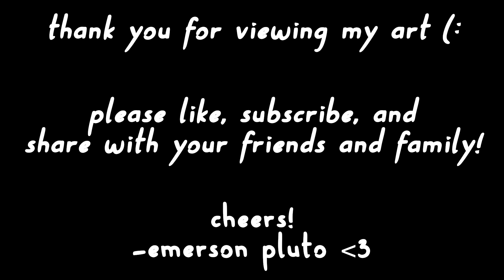It's Just Business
Two brothers, a family business, and a forbidden love. Please enjoy our filmed scene from the play, "Hurts When It Rains" by Joseph Arnone.

Everyone's support through my journey so far is extremely appreciated. This helps me feed my crew and also helps with future equipment upgrades. Any amount is a good amount!

- emerson pluto 💕